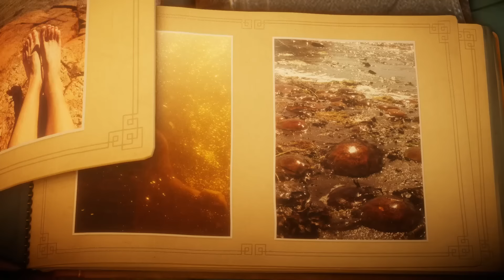Unravel Прохождение - {часть 2} Море, пляж и крабы